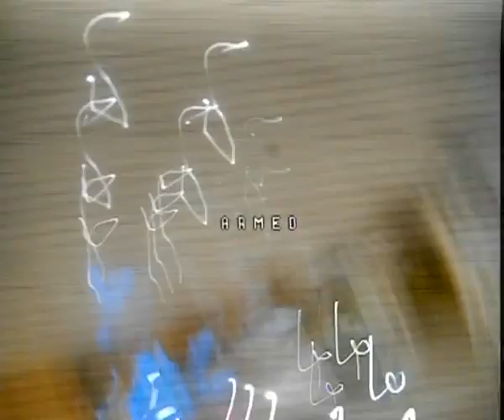Cine World Perform A Journey into Cinematic Line FPV Adventures 1